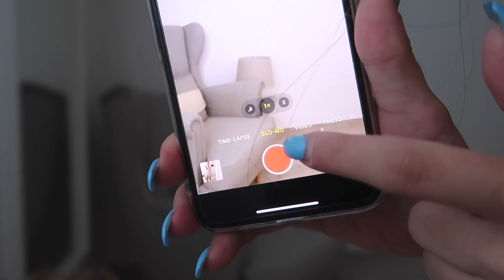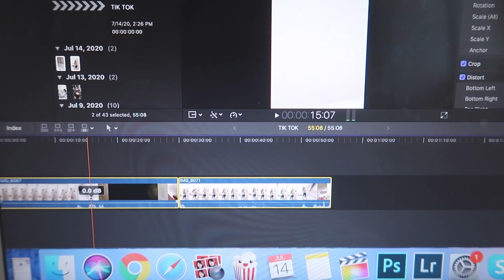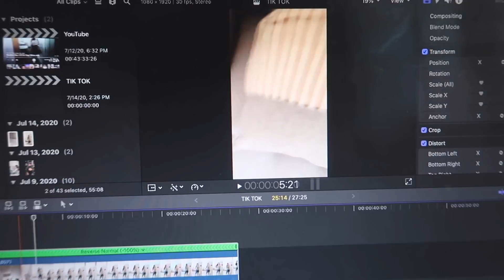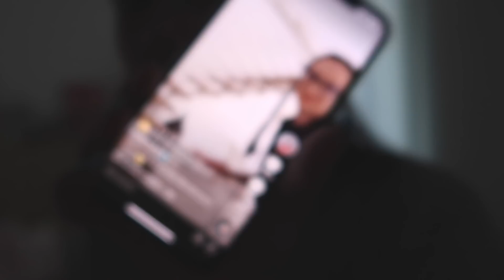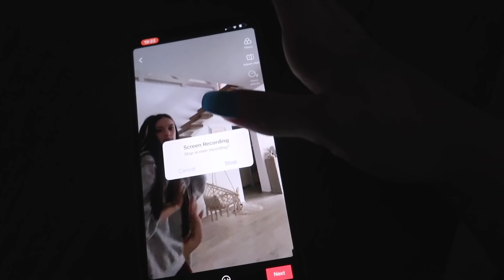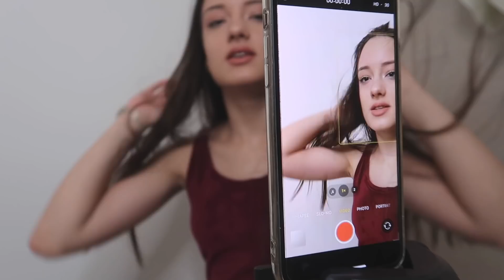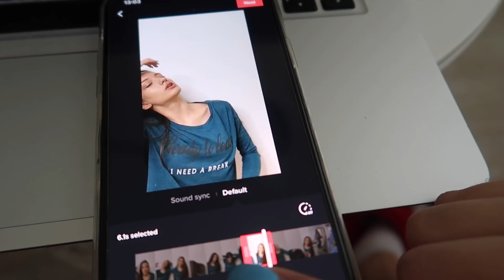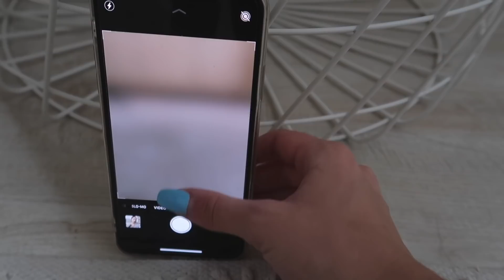TikTok tutorijali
INFO:
1. Koliko imas godina? Imam 21 godinu.
2. Koju kameru koristis? Canon 70d (18-35mm objektiv) ili Canon G7X Mark II za vlogove
3. Preko cega uredjujes snimke? Final Cut Pro